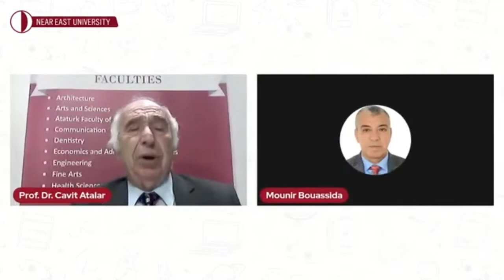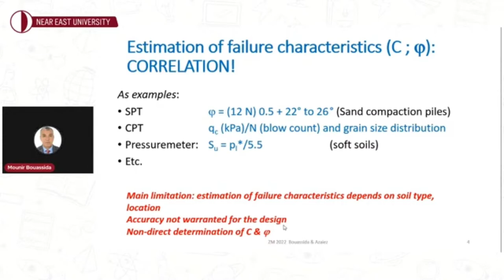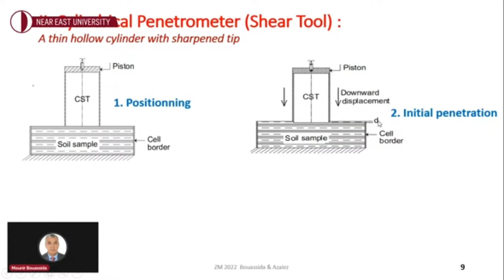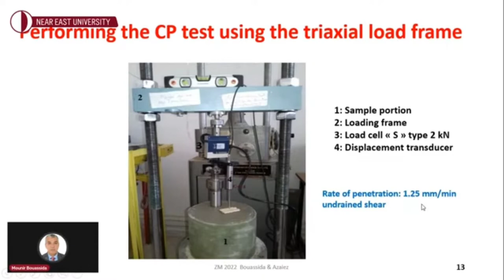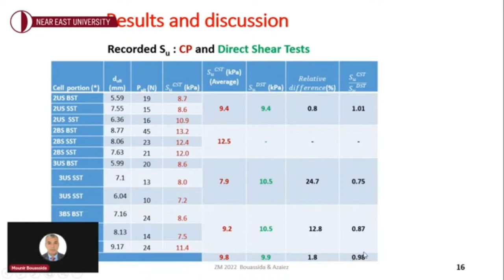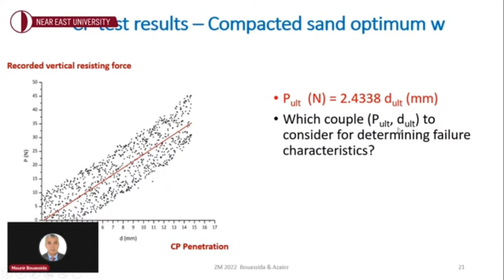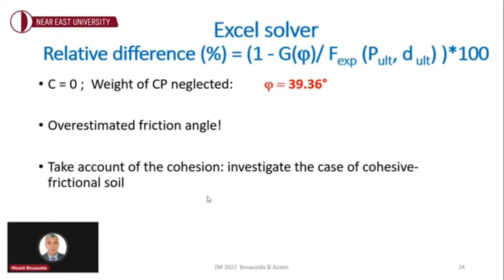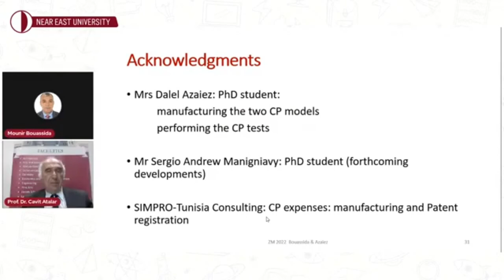Keynote Lecture ZM 2022 : New tool for the measurement of soils’ shear strength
This video presents the keynote talk delivered by Prof. Mounir Bouassida during the Fifth International Conference on New Developments in Soil Mechanics and Geotechnical Engineering, Nicosia (Turkey) : 30 June - 01st July 2022.

This paper introduces a new tool called “Cylindrical Shear Tool” (CST) to measure the undrained shear strength, Su, of soft soils. Description of this tool is given and the related shear test procedure is detailed. The proposed tool offers the advantage to avoid the disturbance of soft soils prior to the measurement of shear strength. From recorded measurements, and based on considerations of the existing shear tests, a specific method of determination of Su is proposed. Recorded results by the CST on a reconstituted Tunis soft clay revealed in fair agreement with those obtained from direct shear tests and from a triaxial test. Using the CST a series tests was also performed from which the friction angle of the interface between the CST and a compacted sand is proposed. First, characterization of chosen quarry sand comprised identification tests, Proctor tests and the direct shear test (DST). Then follows the preparation of sand samples compacted, in Proctor molds, at the optimum modified and normal Proctor water contents. Those remolded sand specimens were subject to the CST tests for which the failure shear strength is captured. Then the method of determination of the sand specimens’ friction angle is detailed.